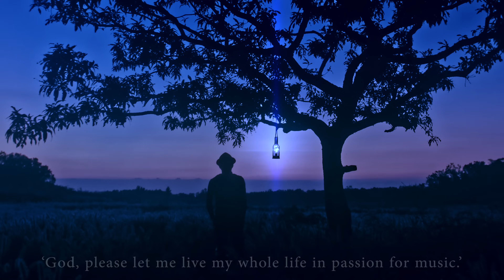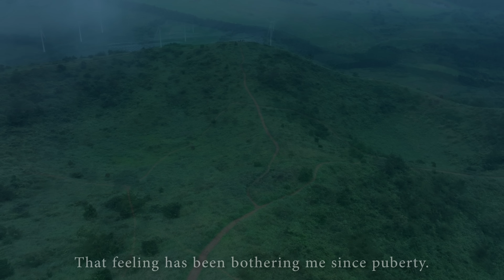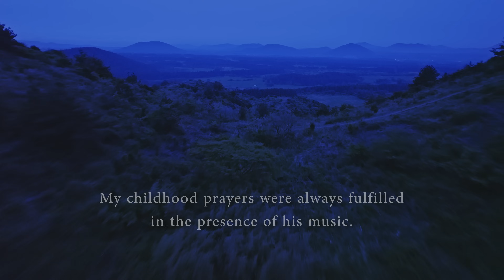[Musical Vlog] Nella Fantasia - Janinto&Yejin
Song Title: Nella Fantasia
Composing: Ennio Morricone
Camera&Drone&Editing: Janinto&Yejin
Music Arrangement&Recording: Janinto
Vocal: Janinto